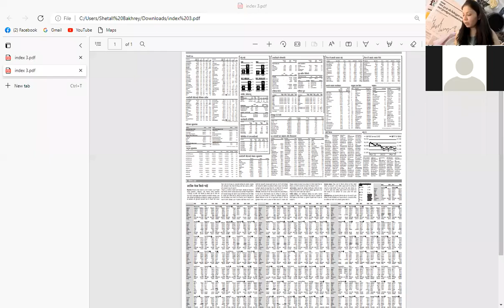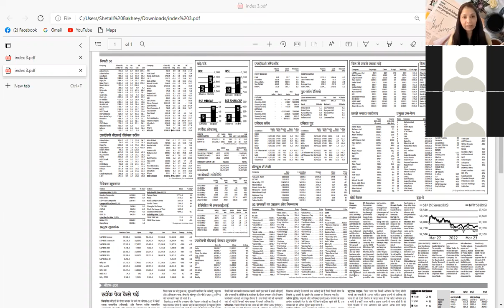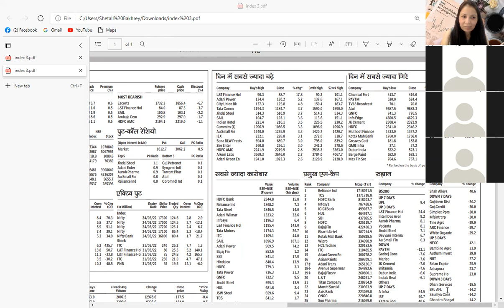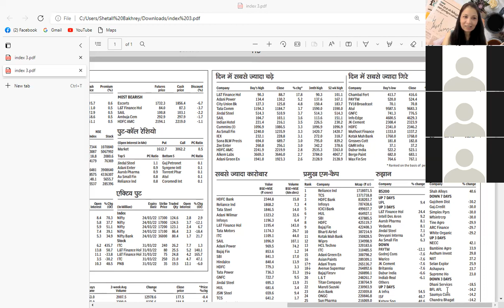Secret formula newspaper in stock market by perfect stock trainer shetall bakhrey 9422705755